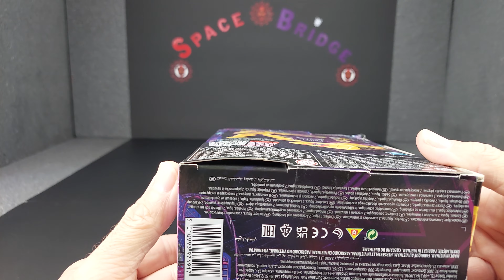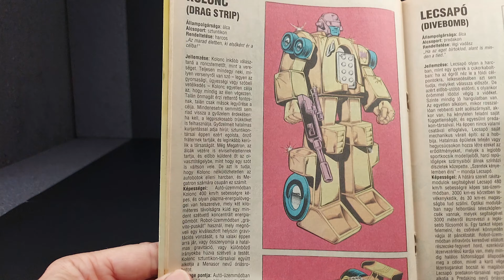Transformers Legacy Deluxe Class Drag Strip Figura Bemutató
Sziasztok. Ebből a videóból megismerhetitek Koloncot, az egyik legendás Sztuntikont. Várlak titeket Instagramon is